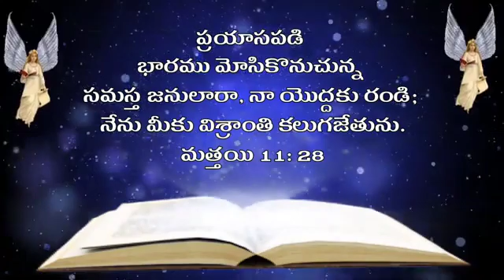November 30, 2021